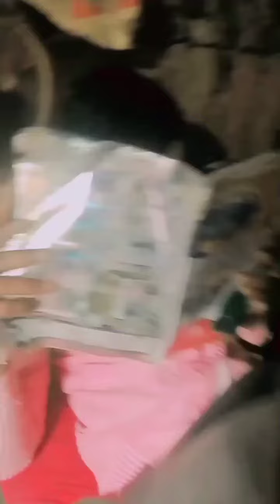Comedyvidio😛 दम है तो हंसी रोक के दिखाओ🤣 ये है असली कॉमेडी वीडियो Funnyvidio | Funny vidio | Comedy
Amit kasita😛😛 Aa Aa😆😆 shortsHar Har Mahadev 🙏🙏 jai Shiv Shambhu🧘🧘
Har Har Mahadev 🙏🙏 jai Shiv Shambhu🧘🧘 ytshortsindia viralshortsHar Har Mahadev 🙏🙏 jai Shiv Shambhu🧘🧘 ytshortsindia viralshortsTap on a clip to paste it in the text
Mazaak mein😛😋🤪😜 Shadee Karwa Dee🤪😜🤪😁
Touch and hold a clip to pin it. Unpinned clips will be deleted after 1 hour.Tap on a clip to paste it in the text box.Tap on a clip to paste it in the text box.Use the edit icon to pin, add or delete clips.shortvideo comedy Mazaak mein😛😋🤪😜 Shadee Karwa Dee🤪😜🤪😁